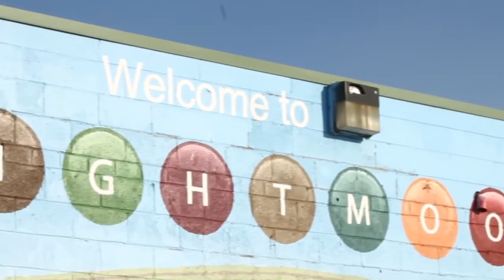Challenge Detroit Year 3 | Branden Bufford Application Video